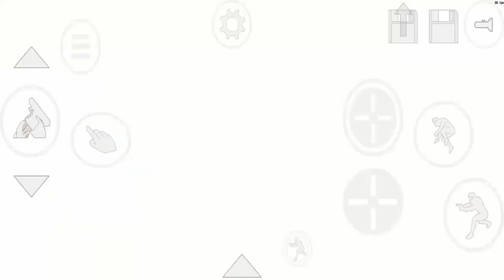ASÍ ES HALF-LIFE: OPPOSING FORCE EN ANDROID! | HALF-LIFE: OPPOSING FORCE MOBILE 2025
✅Asi es HALF-LIFE: OPPOSING FORCE es un videojuego de acción en primera persona creado por Gearbox Software, y es una de las pocas expansiones oficiales que siguen la línea argumental del juego Half-Life -🔻 Haz Click en "MOSTRAR MÁS" 🔻

✅▶SI QUIERES SABER MAS Y JUGAR EL HALF-LIFE: OPPOSING FORCE PARA ANDROID VE AL PRIMER COMENTARIO FIJADO.

⚠️IMPORTANTE: Todo lo mostrado en este vídeo es completamente legal NO se muestra como piratear ni acceder de manera ilícita a ninguna Aplicacion o servicio. Este vídeo es de mi propia CREACIÓN y no se utiliza contenido ilegal y Cumple con las normas de la comunidad de Youtube, y sus términos de servicio. Ante cualquier problema o incoveniente comunicarse para resolverlo lo mas pronto posible buen dia.

Half-Life: Opposing Force es un pack de extensión aclamado por la crítica para Half-Life, desarrollado por Gearbox Programa y publicado por Valve Programa el 1 de noviembre de 1999. El modo de un solo jugador cuenta con la misma modalidad que el original, con la diferencia que el jugador no controla a Gordon Freeman, sino al cabo Adrian Shephard, un Marine de los EE.UU. Shephard ha sido enviado a los Laboratorios de Indagación Black Mesa en una tarea no-revelada, sin embargo las cosas van mal y está luchando por su supervivencia contra los agentes gubernamental y los Alienígenas Xen, además con la misteriosa Raza X.

La jugabilidad de Opposing Force es la misma que en Half-Life, se deben solucionar puzzles para continuar a medida que te enfrentas a diversos enemigos. Sin embargo cambia la perspectiva, además se añadieron diversas armas y además nuevos enemigos. El juego se realiza en el interior de Averiguación Black Mesa, al igual que en Half-Life, sin embargo en diferentes sitios y situaciones.